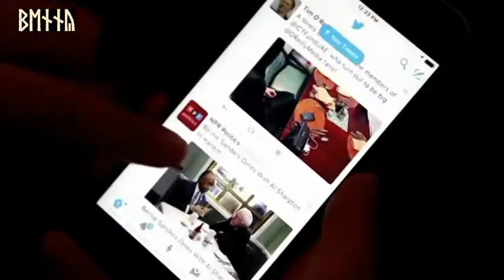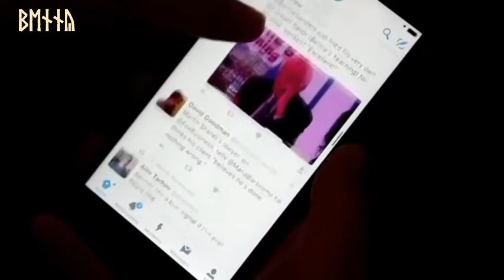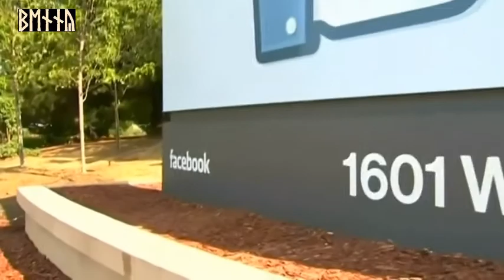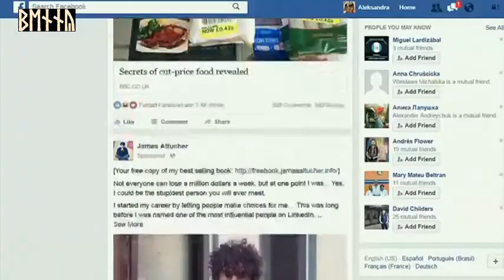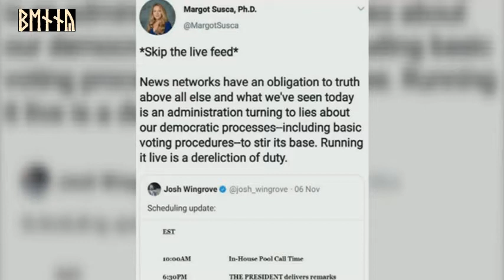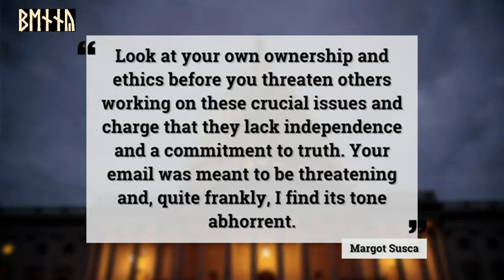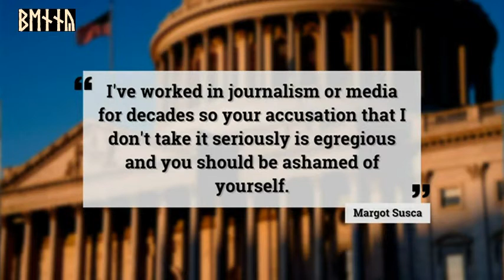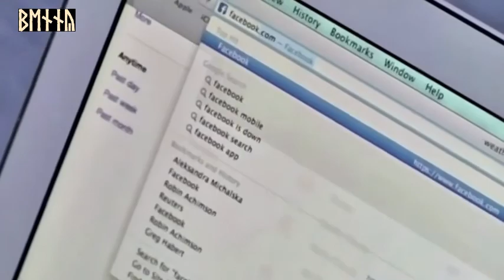BREAKING NEWS - The TRUTH about Facebooks "FACT Checkers"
Have had quite a few links to videos on Youtube that claims election fraud in the Precidential Election tagged with a "fake news" mark and a link to these "FACT Checkers"